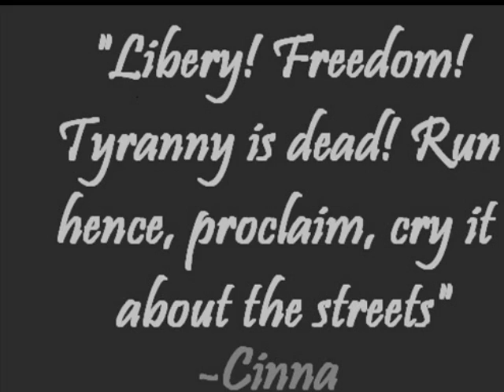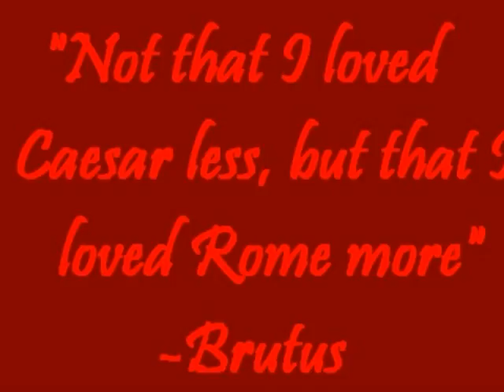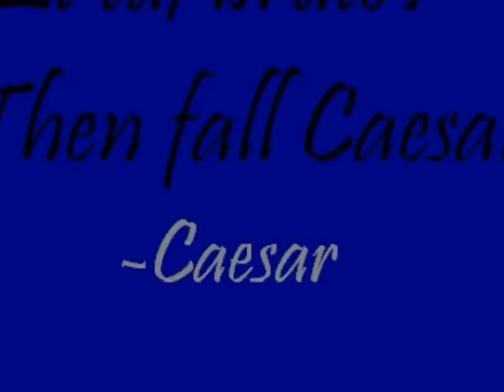PhotoStory Julius Caesar Trailer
This is the first one of the two trailers. I like the other better.